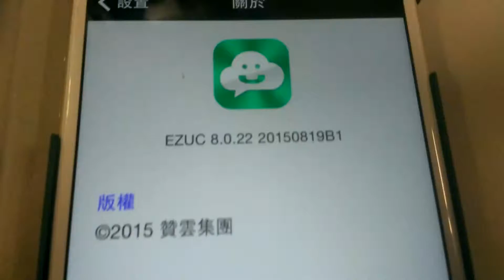收到新來電訊息通知響鈴(EZUC+ iOS v8.0.22)